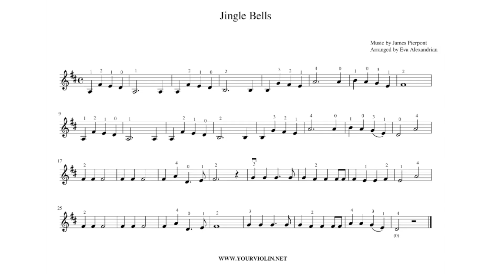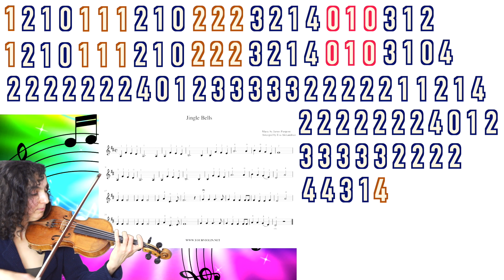How To Play JINGLE BELLS | Simple VIOLIN & VIOLA TUTORIAL With Color Coded Strings & Sheet Music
🎻 Sheet music for Caprice No  24 🎻